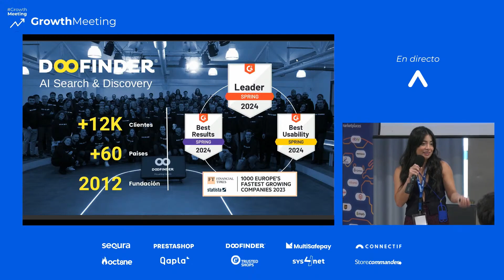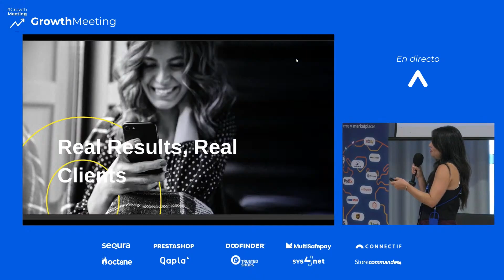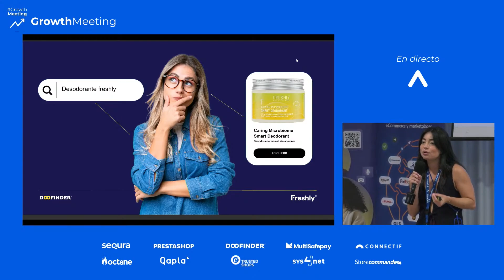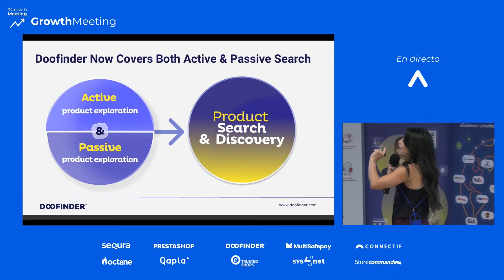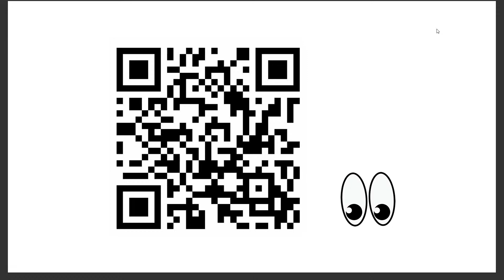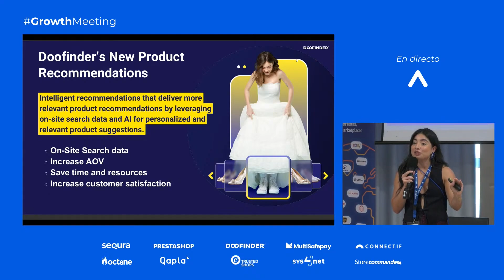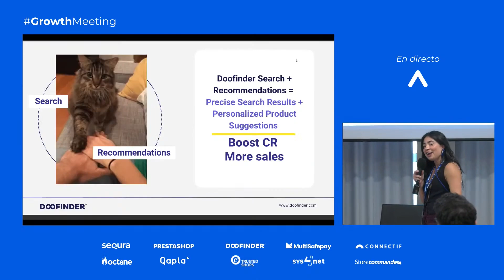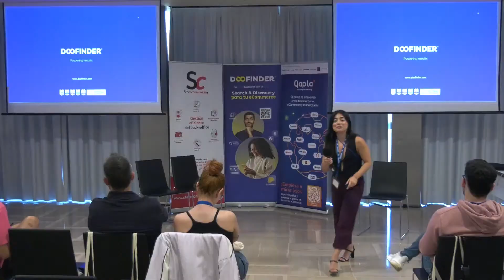Selene Ocaña Explica Cómo Optimizar la Búsqueda en tu Ecommerce en Growth Meeting de Alcalink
Selene Ocaña nos comenta cómo Doofinder, una solución de búsqueda avanzada para ecommerce.

Hablamos sobre los beneficios que ofrece, como la búsqueda rápida y eficiente, autocompletado y filtros personalizables. También destacamos lo que diferencia a Doofinder de otras herramientas, incluyendo su fácil integración y soporte técnico dedicado.

¡No te pierdas esta oportunidad de descubrir cómo Doofinder puede optimizar la experiencia de compra en tu tienda en línea!